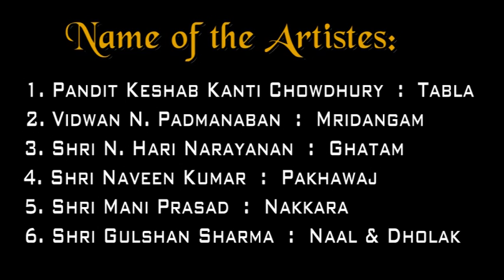TAAL VADYA KUTCHERY by Pandit Keshab Kanti Chowdhury & Team (9 min)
A unique TAAL VADYA KUTCHERY by Pandit Keshab Kanti Chowdhury & Team at Rashtriya Sanskriti Mahotsav , Oct. , 2016, Organized by Ministry of Culture